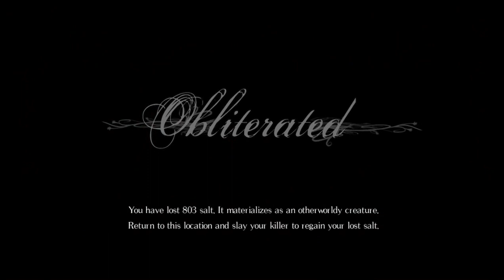Let's Get Salty! Skeithreaper666 Plays Salt and Sanctuary -Part 9-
Join me as I get salty with Salt and Sanctuary, a game that marries the exploration of Castlevania, and the hardcore combat and leveling up system of Dark Souls! Will I master it like I have Castlevania or will it master me like Dark Souls has?